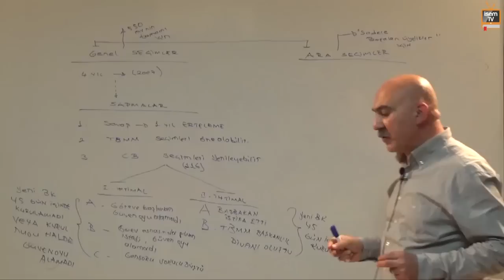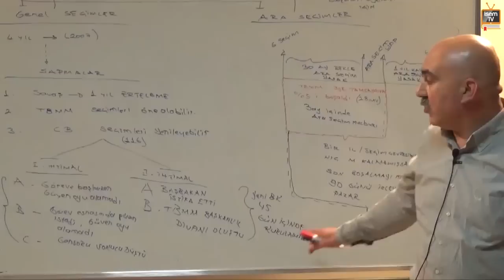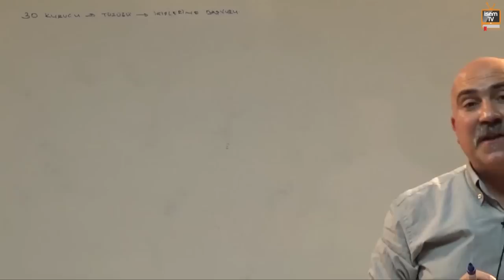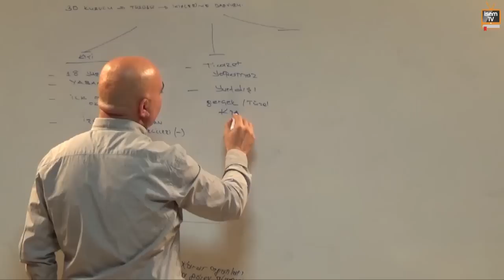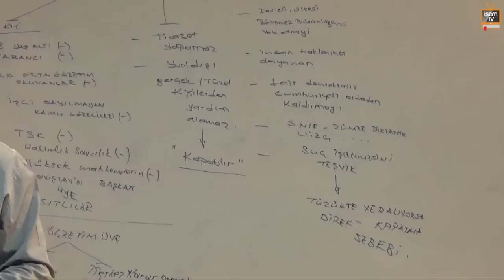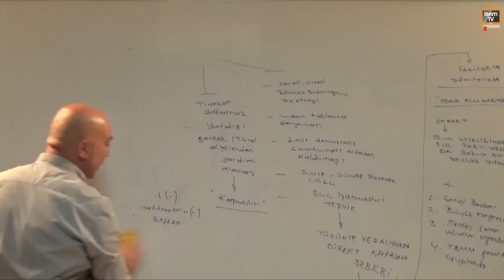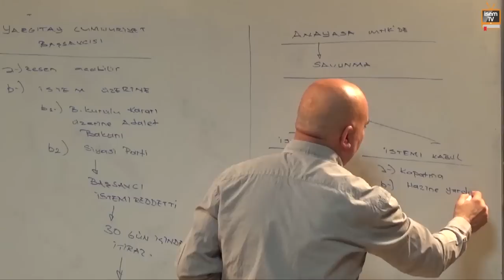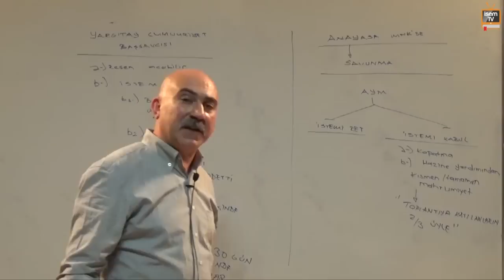06) A Grubu - Anayasa Hukuku - Ara Seçimler ve Siyasi Partiler Hukuku - Soysal AYGÜN (2017)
Ara Seçimler ve Siyasi Partiler Hukuku